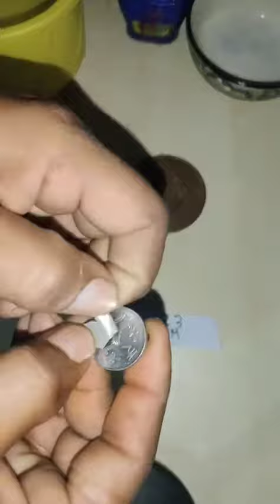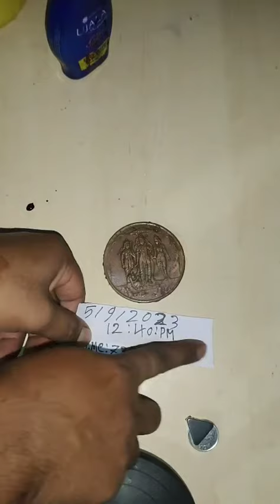90 degree needle coin washebal mekars coin chemical #7798509606